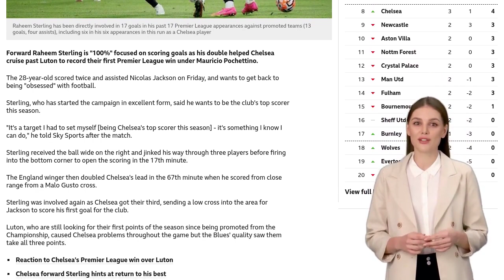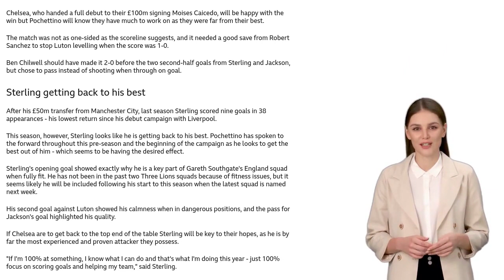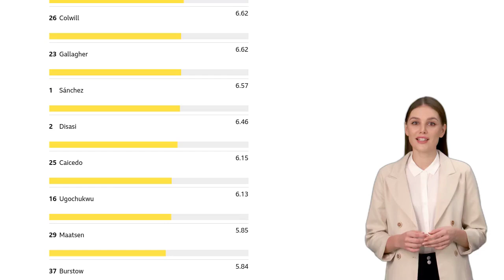Chelsea v Luton Town team news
Chelsea will be without midfielder Carney Chukwuemeka, who is undergoing knee surgery, as well as Mykhailo Mudryk and Romeo Lavia, who are not yet match-fit. Luton Town, on the other hand, will be well-rested after their last match was postponed and have signed goalkeeper Tim Krul. Defenders Gabe Osho and Dan Potts remain sidelined, while new signing Ross Barkley is lacking match fitness and may not feature. In terms of head-to-head stats, Chelsea have won their last three meetings with Luton in the FA Cup. Luton have only won one of their last seven league away matches against Chelsea. This will be the first league meeting between the two teams since 1991 when Luton won 2-0.

Chelsea are looking for their first win of the season and have failed to keep a clean sheet in their last 11 Premier League matches. They have also gone nine home games without a win. Luton, on the other hand, have not won any of their last 27 top-flight away matches and have a poor record against London opposition. Carlton Morris has the opportunity to become the first player to score in the opening two games for a team making its Premier League debut since 2008-09. Ross Barkley scored in his last Premier League appearance for Chelsea.